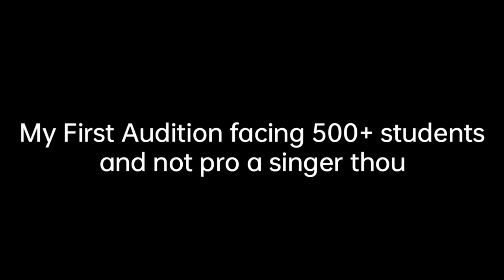College Student's Monthly Expenses and Rental Rooms at Gangtok🤑 |New Day New Vlog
In this video we'll discuss about rentals and monthly expenses at Gangtok including all.
And the vlog is about College fest Audition of our college NBBDC.
If you enjoyed and got any help from this video consider leaving a

Easy Shelter is a Sikkim based verified Company
through which finding rental rooms/flats at Gangtok is very convenient.
They also deals with Buy & Sale of property.
For further queries check out their page

It really motivates us to do more.
Life is beautiful try to smile and enjoy
every day.